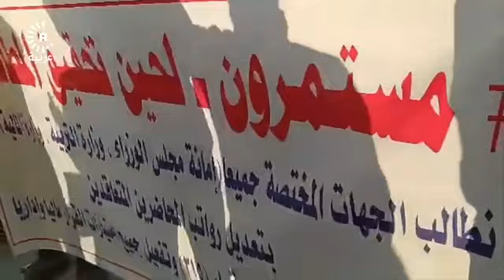محاضرون يتظاهرون أمام مديرية تربية النجف مطالبين بتثبيتهم على الملاك الدائم